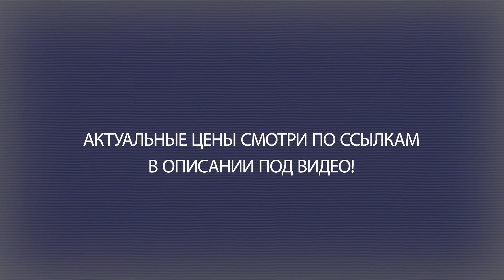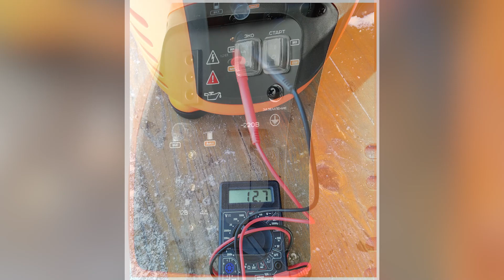Бензиновый генератор PATRIOT GP 2000i